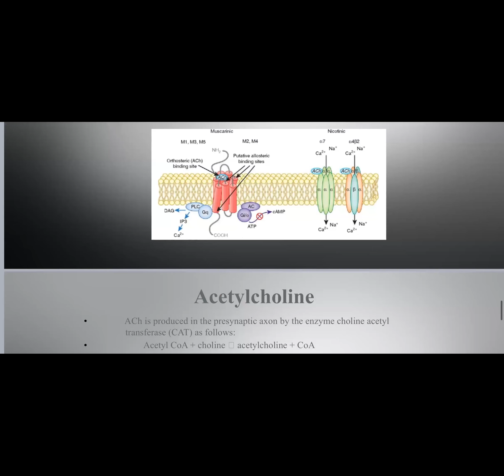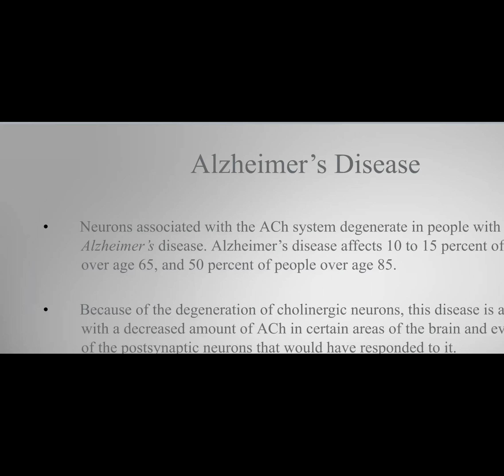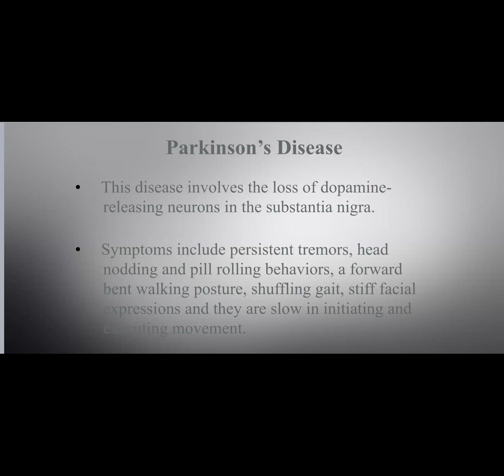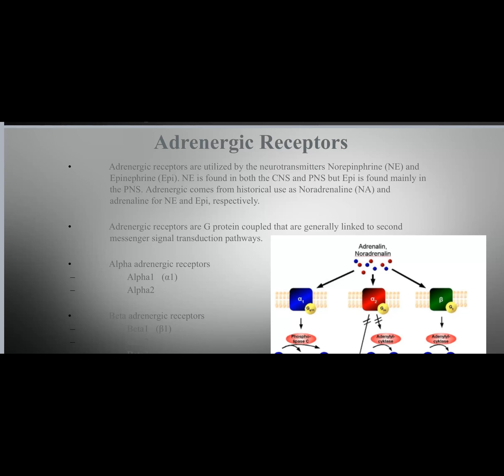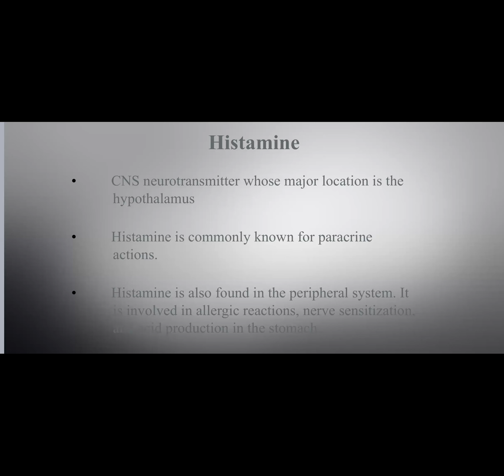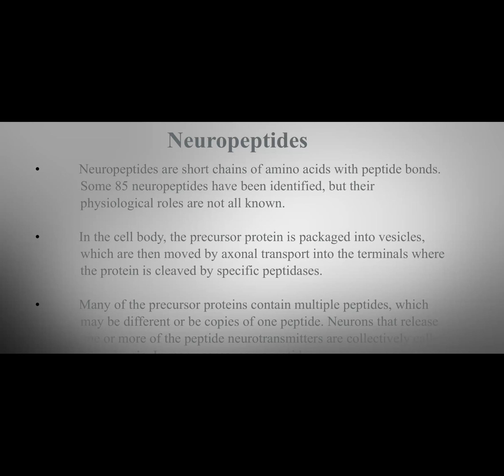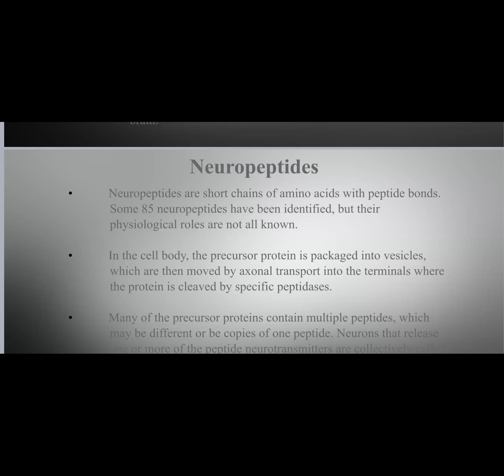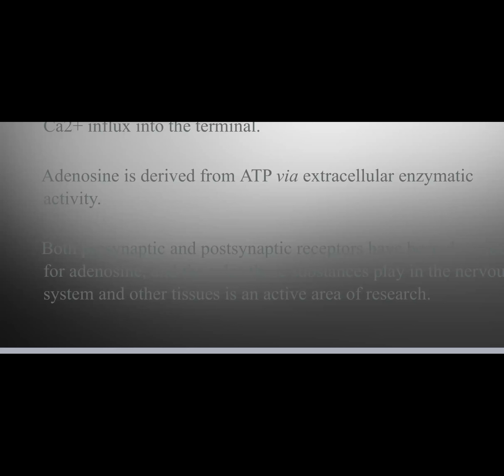Nervous System - Part 3